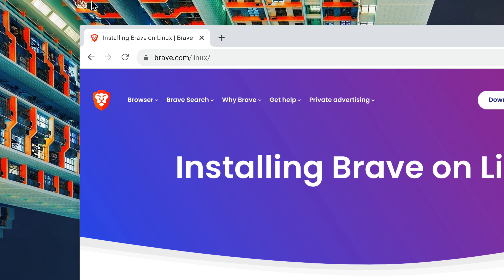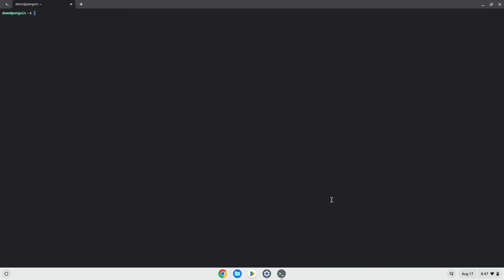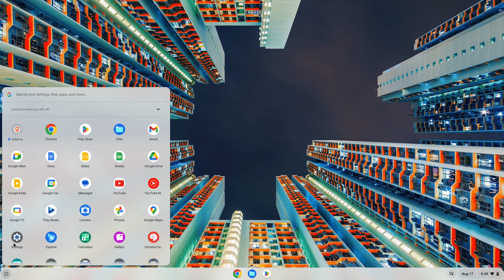Install Brave Browser on a Chromebook in 2023